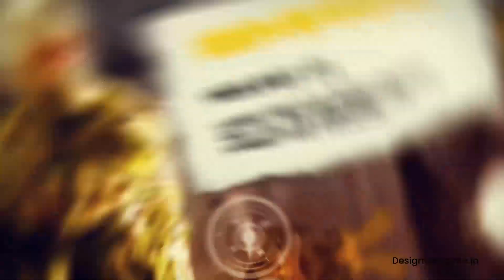Fun Gaming Intro Slideshow